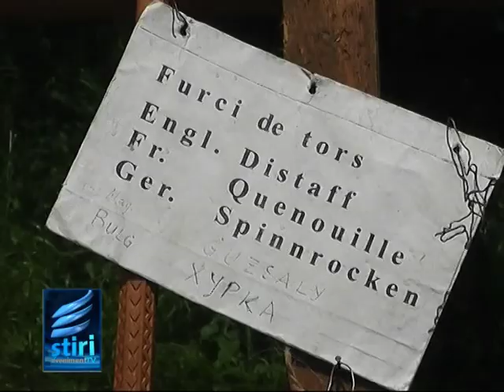Valcea sarbatorita la Sibiu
Cei care au trecut weekendul trecut pragul muzeului in aer liber au avut ocazia de a-i intalni pe mesterii populari valceni. Acestia au venit sa isi prezinte creatiile artistice in cadrul Zilelor Valcene la Sibiu. Tehnicile de confectionare a opincilor sau cusutul iilor traditionale au fost doar cateva dintre elementele care i-au incantat pe sibieni.